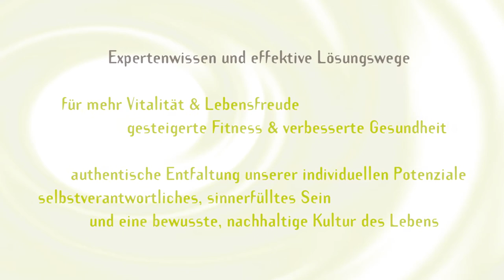Bernd Fuchs Strahlung gefährdet Gesundheit